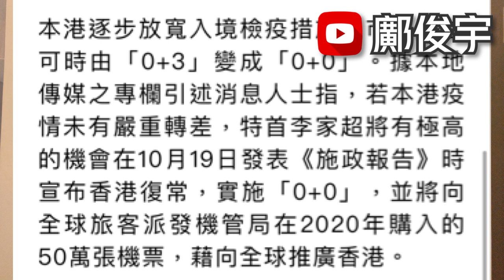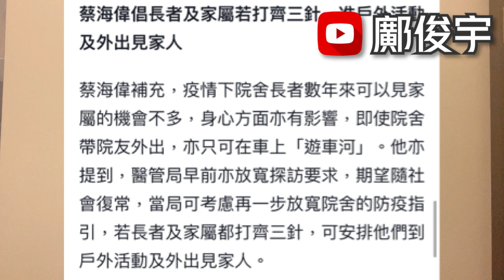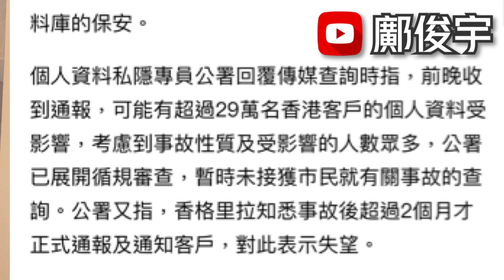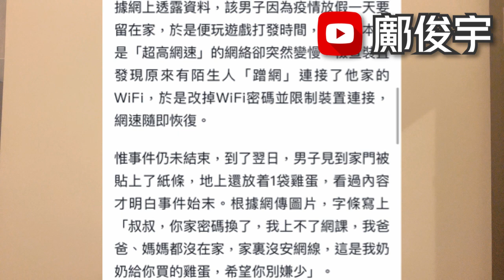消息傳派50萬張機票予全球旅客？院舍探訪未鬆綁？29萬人受洩密影響？1-10-2022